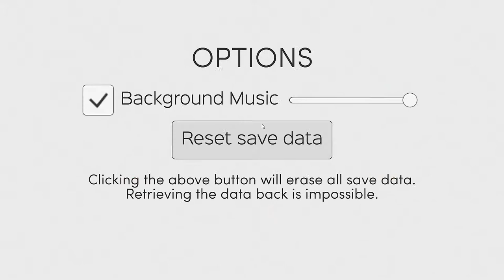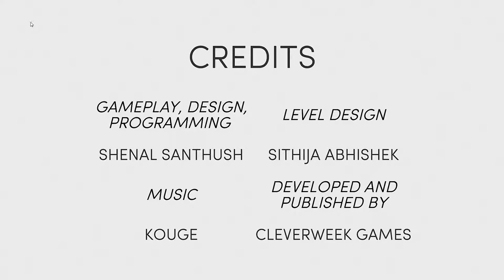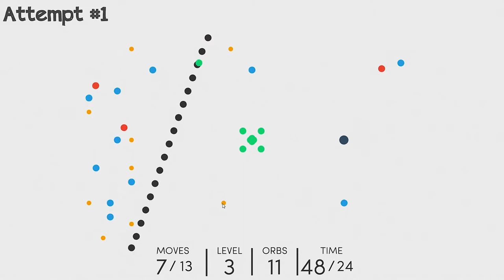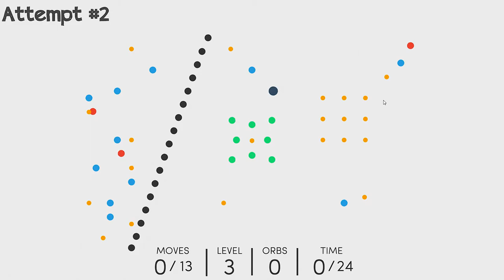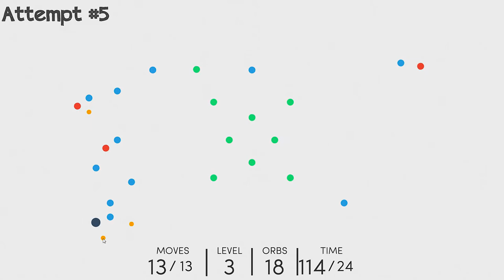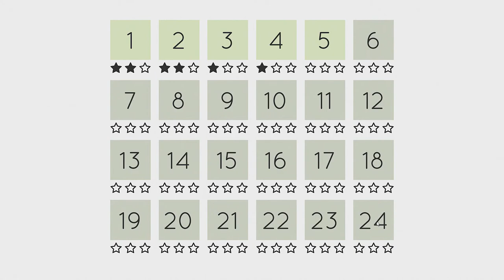Snik (PC) | BALLS OF DOOM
Welcome to Snik!  It's a minimalist puzzle game that involves collecting yellow orbs in a certain number of moves, within a certain time limit.  The game gets more challenging when you add in other different colored orbs that kill you instantly upon contact.  Some orbs remain still, while others fly around the screen.  It sounds easy and fun, but quickly turns into your worst nightmare!  Enjoy the video :)

Game: Snik (PC)
Developer: Cleverweek
Publisher: Cleverweek
Platforms: PC
Recorded: 9/13/15